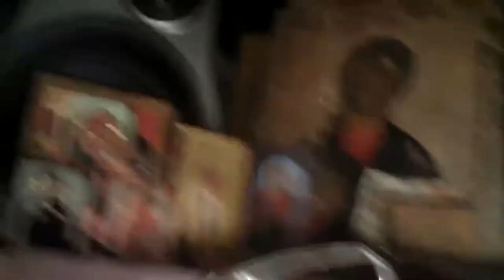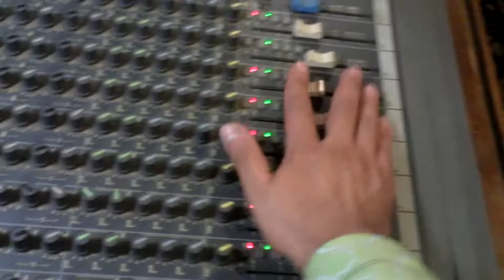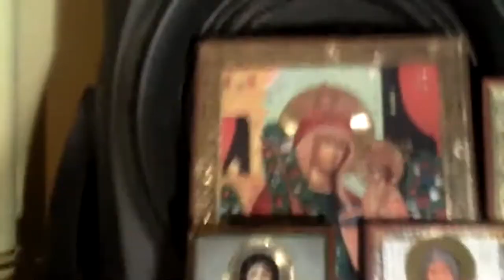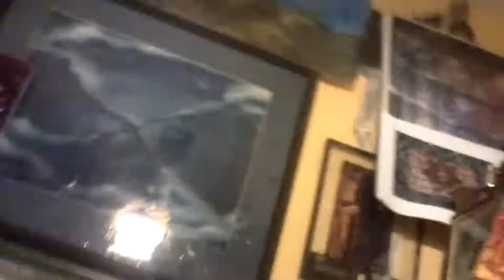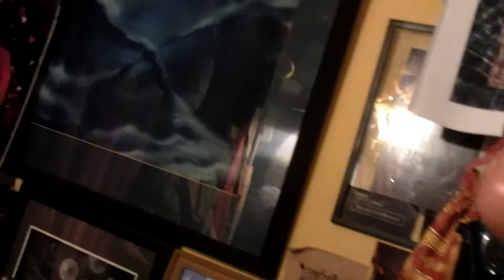июль, 2012: КУГЭ & Русь-XXI - В последних дверях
Москва, 2012

дома у Георгия Петрова

Георгий Петров - гитара
Максим Бондаренко - гитара
Андрей Борисоглебский - бубен
Ксения Босенко - перкуссия, пение
Михаил Ардабьев - стихи, голос
Алексей Рафиев - стихи, голос